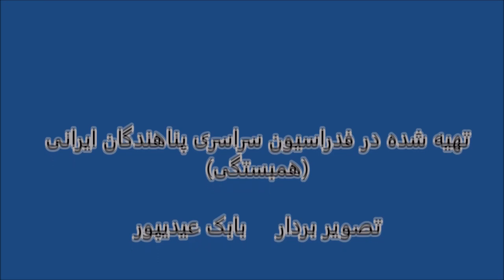گفتگوی سهیلا ابوالحسنی با عبدالله اسدی دبیر سراسری پناهندگان ایرانی - ۹ دسامبر ۲۰۱۴